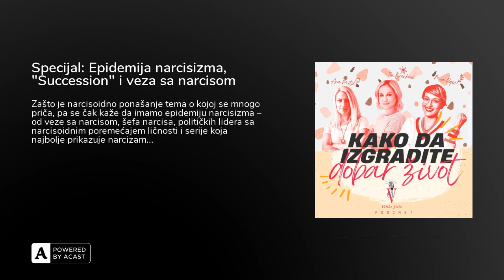Specijal: Epidemija narcisizma, "Succession" i veza sa narcisom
Stopa narcisoidnog poremećaja ličnosti razlikuje se u različitim istraživanjima pa tako jedno od njih koje ispituje prevalenciju narcisoidnog poremećaja ličnosti tvrdi da ona iznosi 1%, dok neki drugi istraživači beleže višu stopu od 6,2%. Šta je narcististički poremećaj ličnosti i po čemu se razlikuje od narcisizma? Ko je narcis, šta je narcisizam a šta narcisoidni poremećaj ličnosti? Šta znači da su narcisi "ogledalo nesigurnosti" i kako ih prepoznati? Kako se uspostavlja dijagnoza narcisističkog poremećaja ličnosti?

Kako vaspitanje utiče na narcisizam? Kako da ne odgajamo narcise?  Šta kada imamo posla sa narcisom, na poslu, u vezi, kada su narcisi ljudi koji odlučuju o bitnim stvarima u našim životima? Zašto ljudi koji su bili u vezi sa narcisima izlaze iz njih sa ozbiljnim posledicama?  Dobar primer veze sa narcisom je par iz serije "Succession", Šivon i Tom, i scena njihove svađe, koja nam daje vrlo realističan prikaz kako izgleda narcisistički bes i povređenost. Zašto su opasna ova ponašanja, kako ugrožavaju ljude u okruženju i kako se odbraniti od narcisa – pitanja su kojima se bavi ova epizoda podkasta.